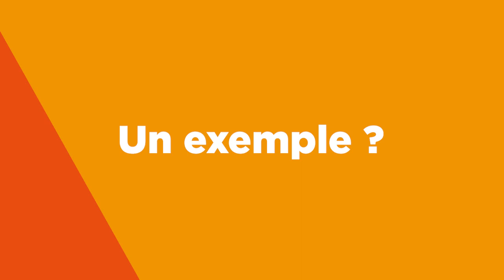Le support document - 1 minute pour la Santé au travail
Nos consultants vous livrent leurs conseils pour préserver votre santé dans le cadre de votre activité professionnelle